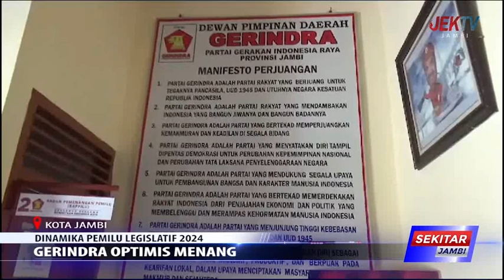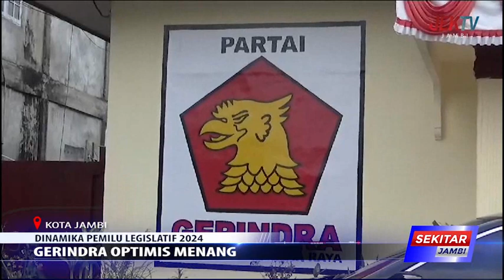GERINDRA OPTIMIS MENANG